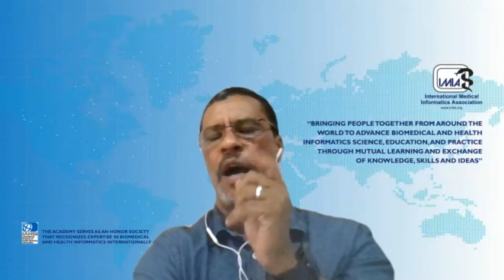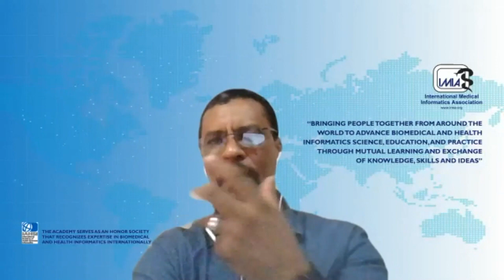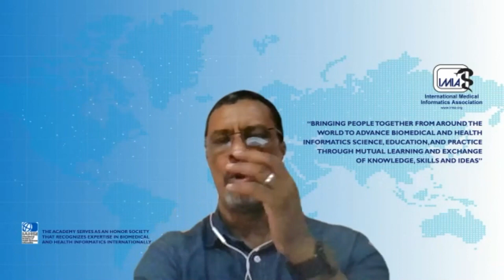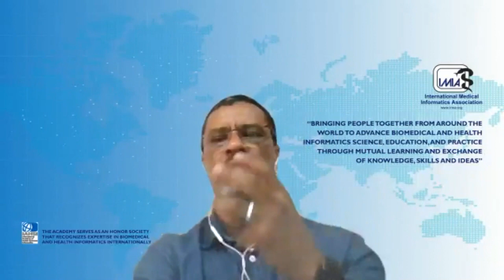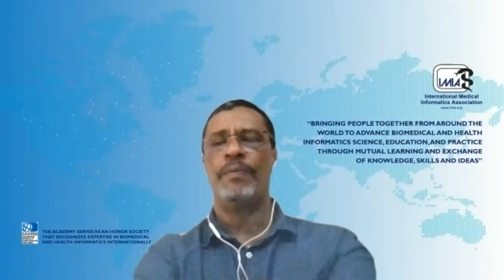Principaux éléments d’une riposte nationale sécuritaire dans le cyberespace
Séance 2 du Série de programmes universitaires : « Les priorités de la sécurité du cyberespace pour les acteurs de la sécurité nationale en Afrique »

Présenté par :

Kamissa Camara,
Directrice des affaires extérieures et de la politique africaine au Tony Blair Institute for Global Change et Experte invitée principale pour le Sahel à l’Institut des États-Unis pour la paix

Moctar Yedaly,
Ancien chef de la division Société de l’information, Union africaine

Objectifs de la séance :

• Identifier les éléments principaux d’une riposte au niveau national nécessaires pour affronter les enjeux à la sécurité nationale relatifs au cyberespace.
• Identifier les intervenants et les acteurs principaux permettant de concevoir et de mettre en oeuvre une riposte de sécurité nationale dans le cyberespace, et le rôle des acteurs de la sécurité nationale dans le cadre d’une approche multipartite.
• Évaluer les politiques, les stratégies et les institutions de sécurité au niveau national, relatives au cyberespace dans de grands pays africains.
• Faire le point du rôle du secteur de la sécurité dans le cadre de la démarche nationale de confrontation des cybermenaces en relation avec l’espionnage, le sabotage des infrastructures essentielles, la criminalité et l’innovation liée au combat.
• Débattre des avantages et des enjeux liés à l’accès à un Internet ouvert, fiable et sûr – afin d’optimiser les avantages des technologies d’information interdépendantes pour les entreprises, les gouvernements et les sociétés – tout en réduisant les menaces et les vulnérabilités du cyberespace.